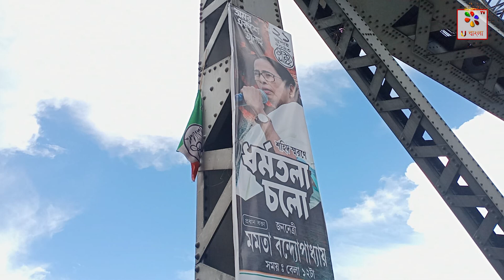Mamata Banerjee |Live| U Bangla TV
আগামীকাল ২১শে জুলাই, অর্থাৎ তৃণমূলের শহীদ সমাবেশ। কোভিড পরবর্তী সময় অর্থাৎ এবারই মমতা বন্দোপাধ্যায়কে তৃণমূল কর্মী সমর্থকদের এত কাছে থেকে দেখার সুযোগ।
CM গান শেখাছেন। গান এর সুর লয় ভুল ঠিক বিচার করছেন। যাঁরা ধর্নার সময় গেয়েছিলেন তাঁদের গান শুনছেন। শুরু হলো ২১ শে জুলাই গানের রিহার্সাল। মুখ্যমন্ত্রীর গলায় এবার জয় বাংলা নয় এবার জয় ইন্ডিয়া। জয় বাংলার জায়গায় জয় ইন্ডিয়া বললেন। গিটার বাজালেন নিজে।